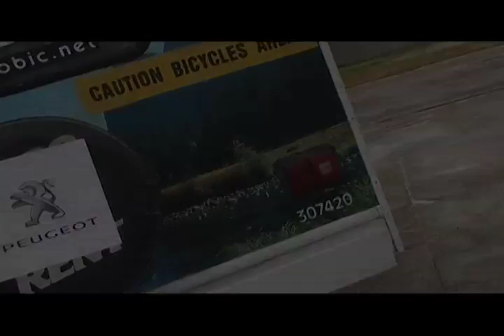Sights and Sounds June 13th Dan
Barbara and Jure The Leaders